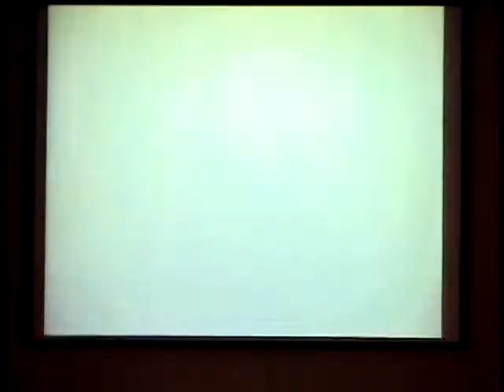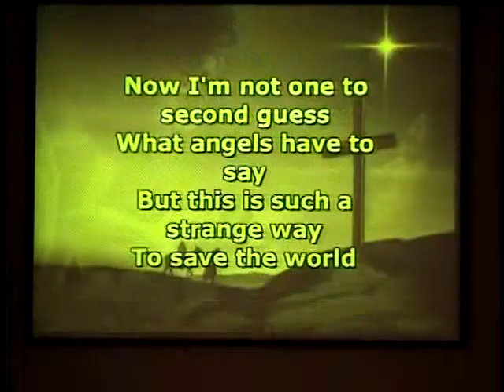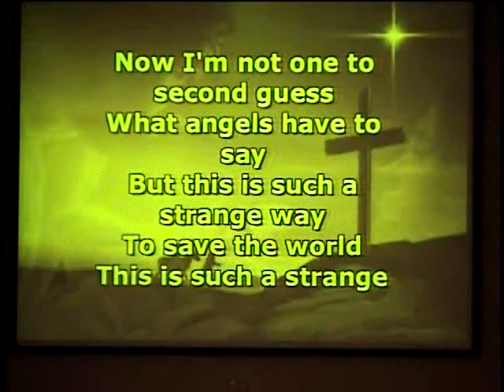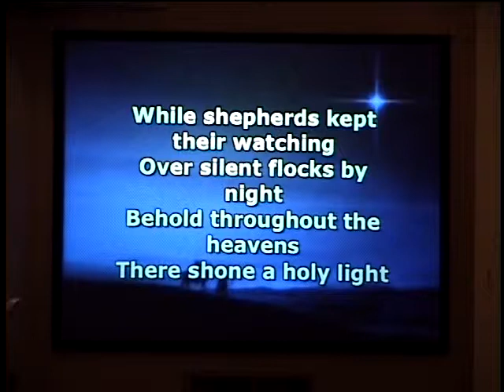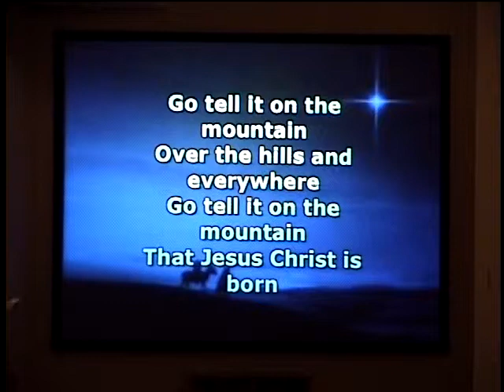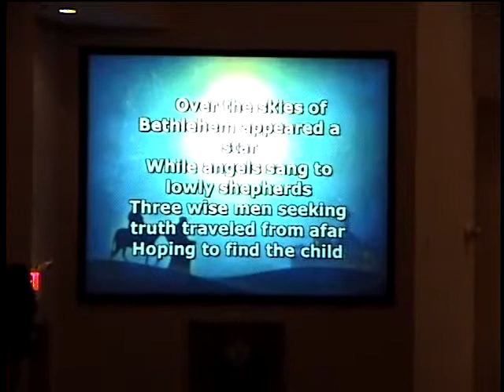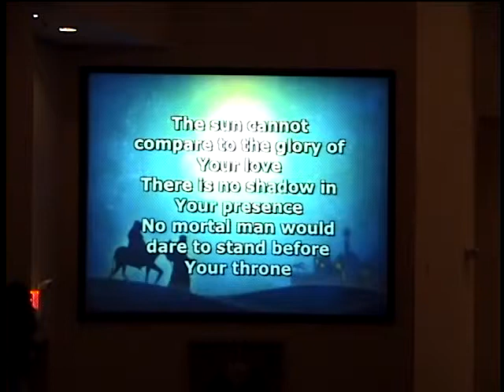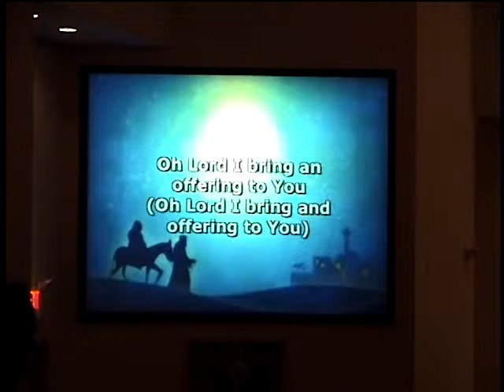Call to Christmas